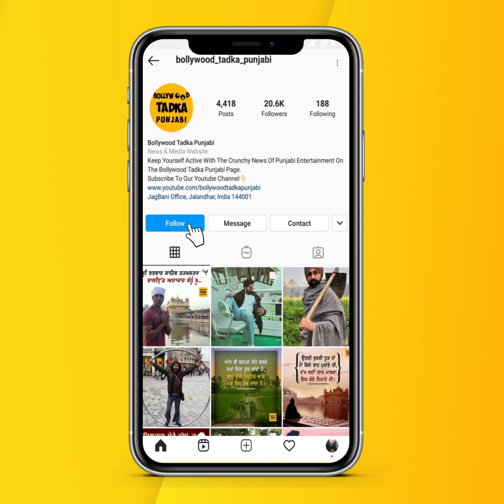Pushpa Movie Fame Allu Arjun At Golden Temple Amritsar watch exclusive Video@BollywoodTadkaPunjabi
'Pushpa' ਮੂਵੀ ਫੇਮ Allu Arjun ਪਰਿਵਾਰ ਸਮੇਤ ਸ੍ਰੀ ਦਰਬਾਰ ਸਾਹਿਬ ਵਿੱਖੇ ਹੋਏ ਨਤਮਸਤਕ